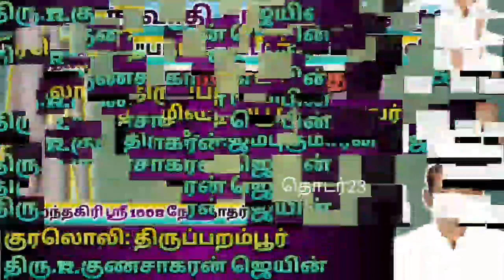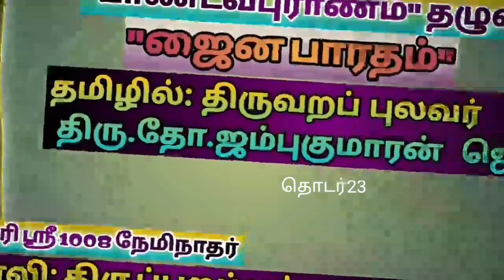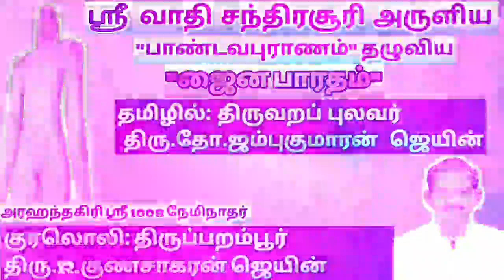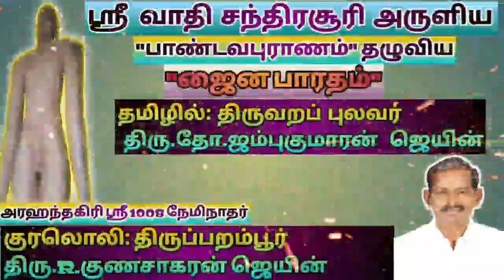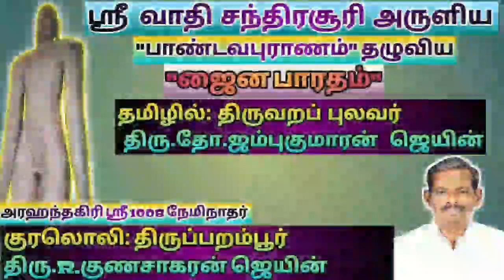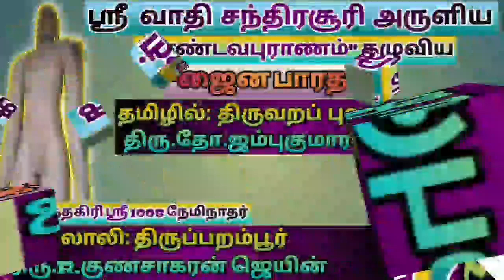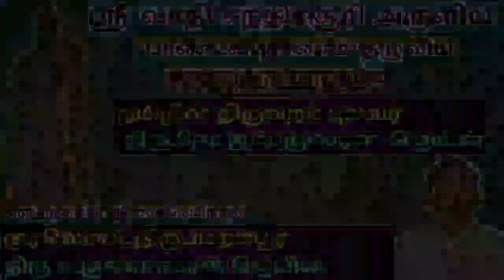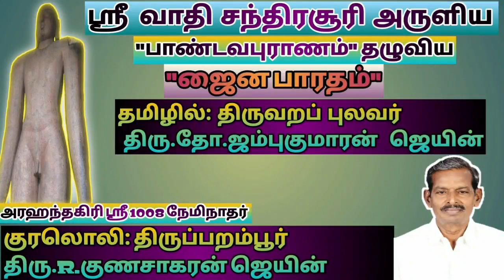ஜைன பாரதம் (தொடர் 23)